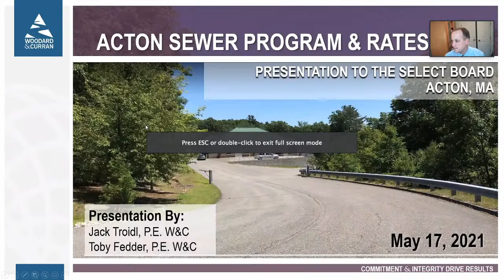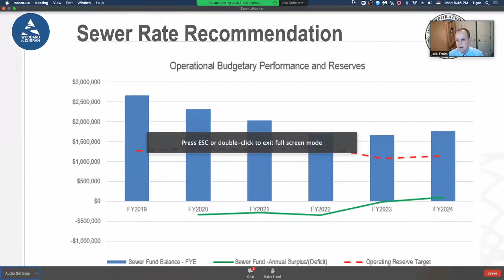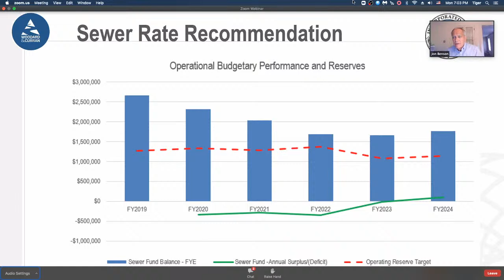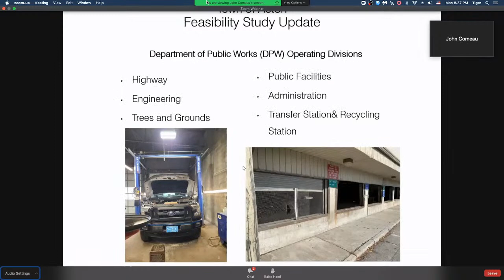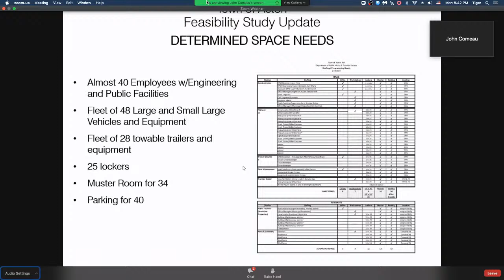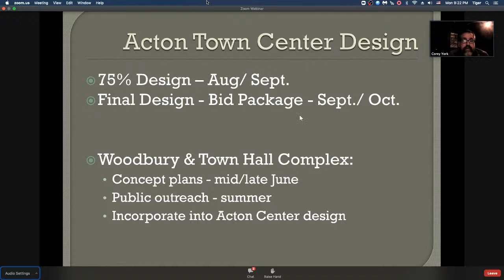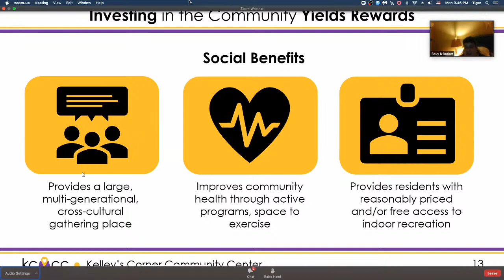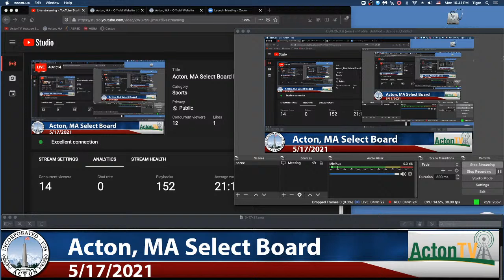Acton, MA Select Board Meeting 5/17/2021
SELECT BOARD AND SEWER COMMISSIONERS AGENDA MAY 17, 2021
6:00 REGULAR SESSION
*VIRTUAL MEETING*
Note: The Town of Acton in response to the Corona Virus pandemic is currently following the guidance from the Acton Board of Health, Massachusetts Department of Public Health and the CDC. The Town Hall is closed to the public. This meeting will be streamed online on the ActonTV YouTube live channel and audio will be broadcast live on the radio on WAEM 94.9 FM.
To Participate Remotely:
From a computer, use the link to join the public meeting: actonma.gov/meeting/bos
Telephone users may dial *9 to request to speak. Computer and app users may use the “raise hand” feature to request to speak.
I. Sewer Commissioners
1. Discuss Wastewater Improvements and Presentation of Sewer Rate Recommendation
II. Regular Business
2. Citizen Concerns
3. Chair Update/Town Manager Update/Members Minute 4. COVID-19 Response Update
III. Public Hearings
5. 7:10 PM Class II Auto Dealer License, Acton Auto Boutique, 429 Great Road, Acton
IV. New/Special Business
6. Discuss Open Meeting Law Complaint from May 10, 2021 and Delegate Response
7. Review Draft Governance Agreement for Regional Emergency Communication Center with Concord
8. Presentation of Feasibility Study for New Department of Public Works Facility
9. Discussion of the Acton Center Traffic Improvement Project
10. Presentation of Proposed Community Center Concept
V. Consent Items
11. Approve Meeting Minutes, April 12, 26, and May 3, 2021
12. Approve Executive Session Minutes, April 5 and May 3, 2021
13. Approve Letter of Support for Great Road Sidewalk Installation from Main Street
        to Meyer Hill Road

14. Committee Appointment, Lingya Zhou, Associate Member, Diversity, Equity & Inclusion Commission
15. Accept Kelley’s Corner Right of Way Acquisition, 1 Beverly Road
16. Accept Kelley’s Corner Right of Way Acquisition, 245 Main Street
17. Accept Gift, Recreation Department for $1,500 from Insulet Corporation to
Support the 2021 Concert Series and Special Events
18. Accept Gift, Recreation Department for $7,500 from Patrick Gallagher for Labor
and Materials Donated for Construction of Stairs in the South Building for the
NARA Sports Pavilion
19. Accept Gift, Recreation Department for $4,500 from Brian Griffin for Labor and
Materials for Work Completed in the South Building at the NARA Sports
Pavilion
20. Accept Gift, Recreation Department for $50 from the Morrison Family to be Used
for Constructing a Dog Park in Acton
21. One Day Alcoholic Beverage License, League of Women Voters, June 1, 2020,
NARA Park Picnic Pavilion
22. One Day Alcoholic Beverage License, James Jackson, May 22, 2021, NARA
Park Picnic Pavilion
23. One Day Alcoholic Beverage License, Linda Jones, May 15, 2021, NARA Park
Picnic Pavilion (conditional approval by Chair on May 10, 2021)
13647
The listed agenda items are those reasonably anticipated by the Chair. Not all items may in fact be discussed and other items not listed may also be brought up for discussion to the extent permitted by law. Reasonable accommodations for people with disabilities are available upon request. Include a description of the accommodation you will need, including as much detail as you can and include a way we can contact you if we need more information. Please allow advance notice.